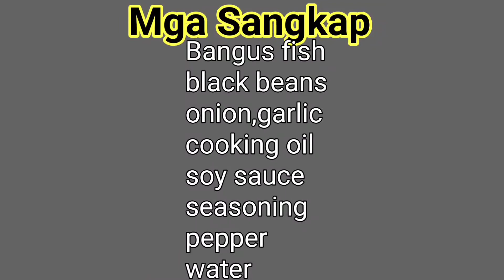BANGUS NA MAY TAUSI | MILKFISK WITH SALTED BEANS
BANGUS NA MAY TAUSI